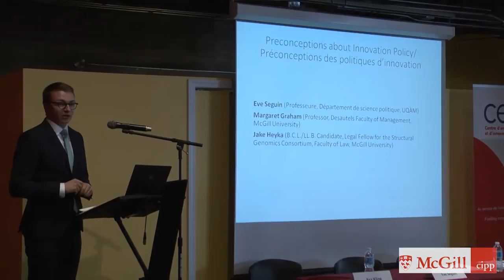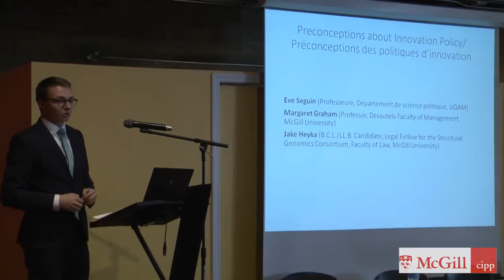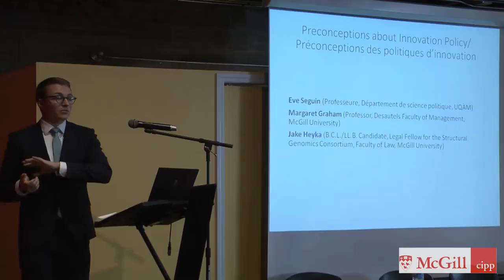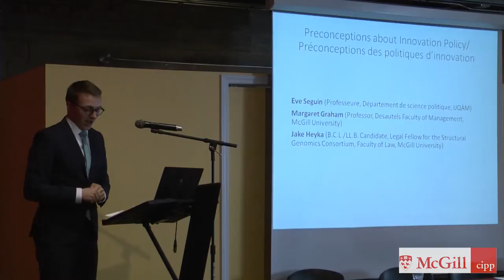Jake Heyka | The Social Costs of Innovation: Law, Society, and the Greater Good